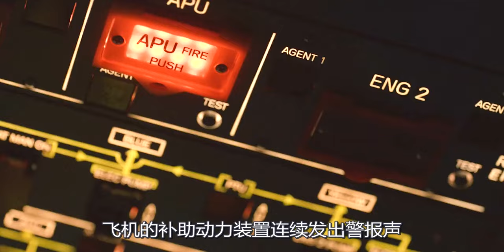【汪哥】人類為了躲避太陽，竟然只能待在飛機上！美劇《絕夜逢生02》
簡介：太陽發生變異，被陽光照到竟會？美劇《絕夜逢生02》